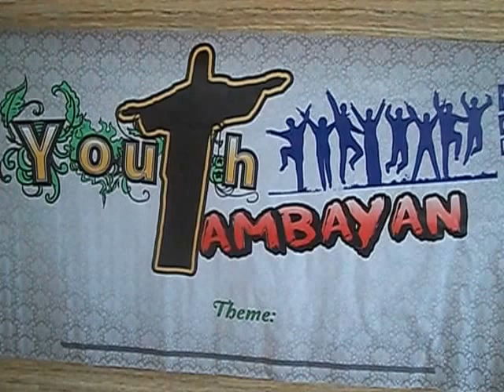Youth Tambayan Presents: Agape (2)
Youth Tambayan Season 04 Presents: Agape was held in the Parish Auditourium at Saint Anthony of Padua Parish Church in Barangay Inarawan, Antipolo City on Saturday, July 11, 2015 at 1:00 P.M. and we become the presence of our lord and bring the catholic youth today.